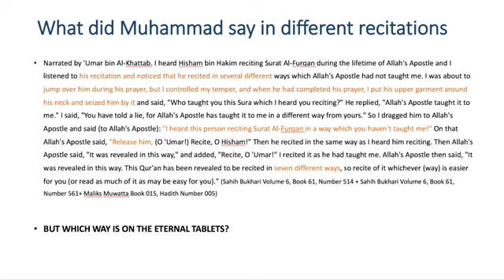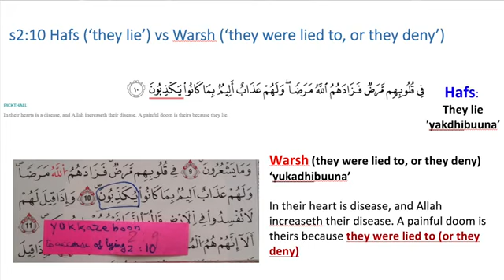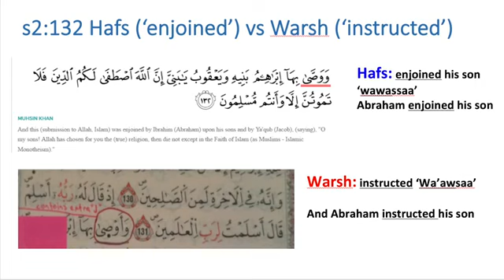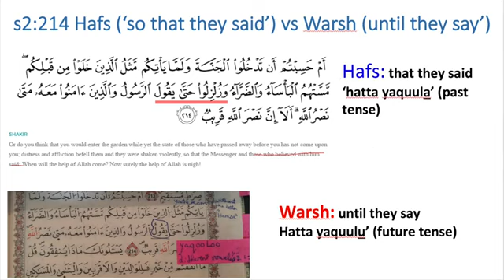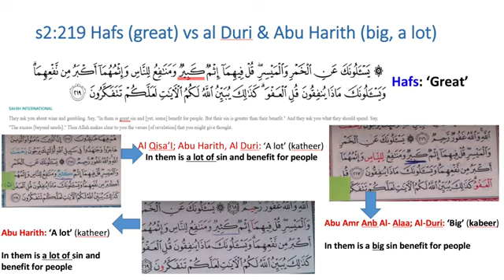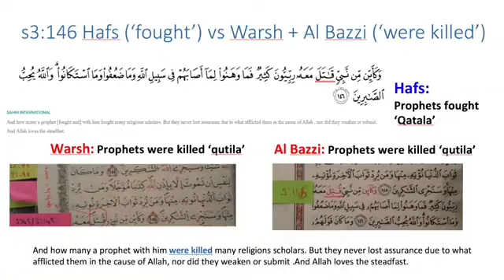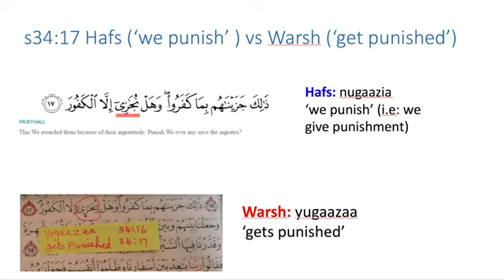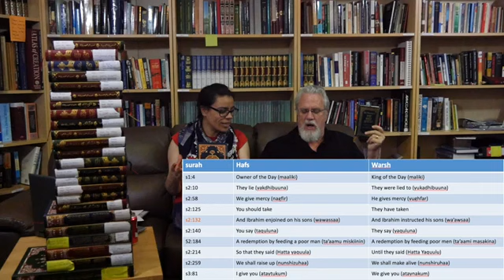26 ARABIC QURANS EXPLAINED & UNPACKED